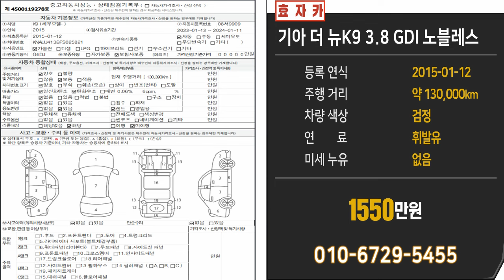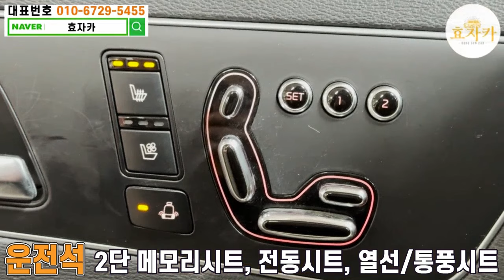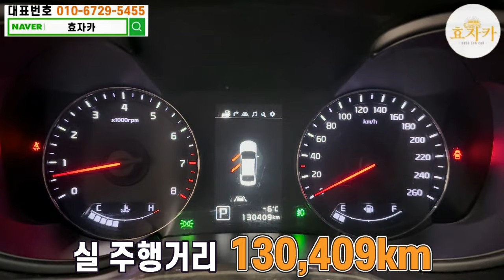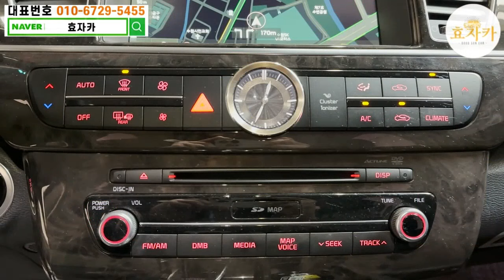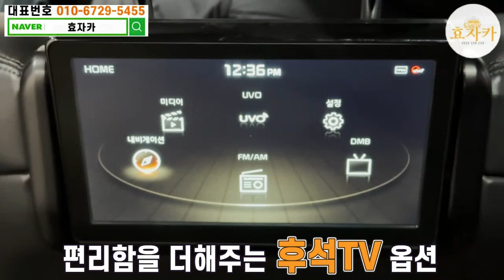신차가 6300만원 2세대 더뉴K9! 스마트크루즈컨트롤&어라운드뷰&뒷TV 까지 있는 풀옵션을 1세대 금액으로 준비!! 1000만원대!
안녕하세요 좋은 중고차 로 효도하는 효자카 유봉상팀장 입니다.
앞으로도 좋은 중고차추천 가성비좋은중고차 중고차 판매를 약속드리고 항상 좋은차로 효도하겠습니다.

최고등록일 : 2015년 01월 12일